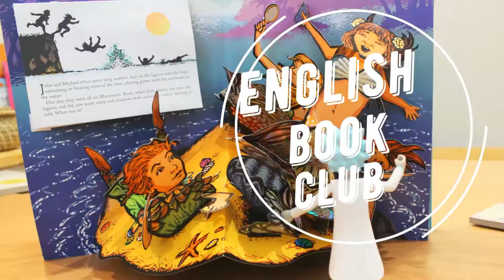english book club Freddie and the Fairy books for children read aloud детские книги на английском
Читаем детские книги на английском
А вот и наше чтение книжки - подобные видео будут выпускаться после каждого нашего урока) Саму книжечку тоже скоро выложу, чтобы могли вместе слушать и читать с ребенком)
ЕЩе планирую разработки к видео - знакомство с лексикой, записи встреч нашего книжного клуба с активити и так далее)